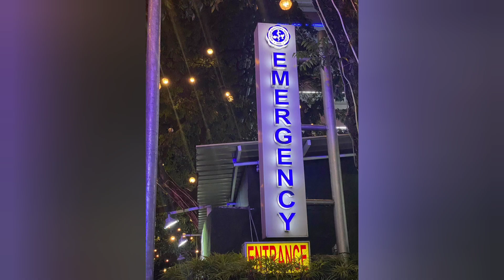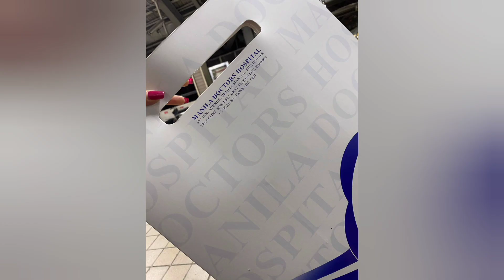TIRELESS VLOGGER SINUGOD SA OSPITAL DAHIL HINDI MAKAHINGA! (EMERGENCY)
MGA KAPADYAK KO, LAGI KAYONG MAG IINGAT AT ALAGAAN NIYO ANG MGA SARILI NIYO, WAG NIYO ITONG AABUSUHIN! KUMAIN KAYO NG TAMA AT MAG PAHINGA KAYO NG SAPAT AT MAHALIN NIYO ANG MGA TAONG NAG MAMAHAL SA INYO AT YUNG MGA TAONG NASA PALIGID NIYO. PILIIN NIYO NALANG DIN MAGING MASAYA DAHIL ISANG BESES KALANG MABUBUHAY DITO SA MUNDO! LOVE YOU ALL GUYS!